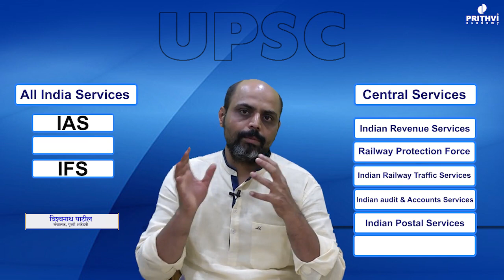UPSC SERVICES!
UPSC मधून निवडल्या जाणाऱ्या पदांचे नेमके गट, त्या गटांची तुलना आणि बारकावे स्पष्ट करणारा हा VIDEO
 Islampur Shatanu Pride, In front of Central Building, Peth- Sangali Road, Islampur.
 Thane 3rd Floor, Kanchan Building, Thane College Road,Near Dutta Mandir , Thane West, Thane - 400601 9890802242 , 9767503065